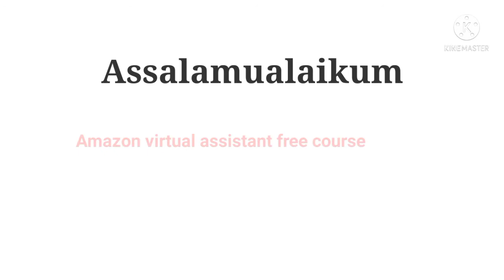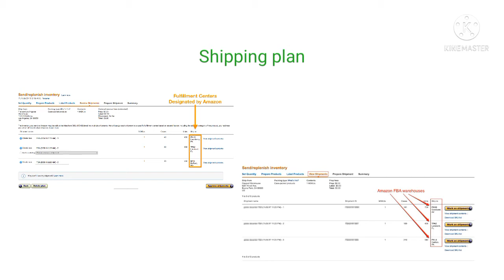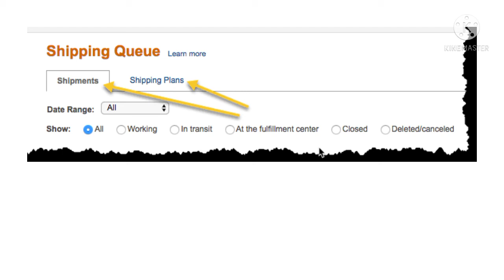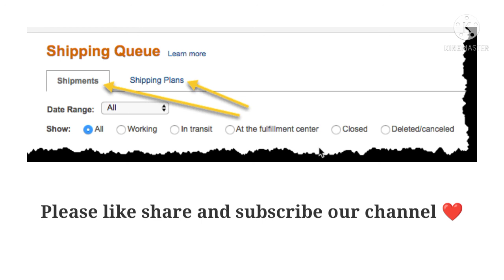Amazon Free Course Lecturer 13 ! Product shipping to Amazon warehouse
Amazon virtual assistant free course will teach you
👉 Amazon account creation
👉 Product listing product hunting
👉 Amazon business training
👉 Amazon FBA and FBM
👉 VA basic training